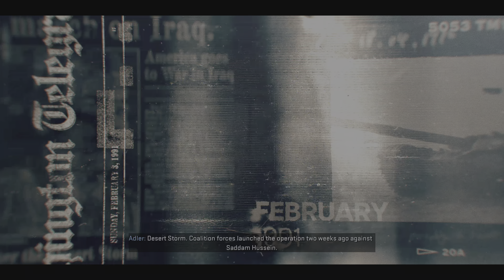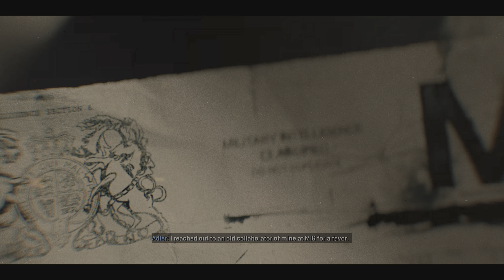Call of Duty BO6 Campaign part 7